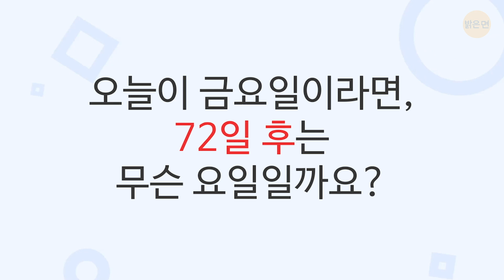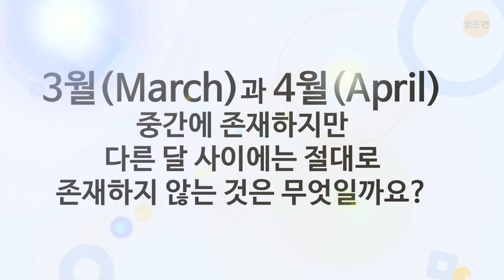여러분을 헷갈리게 만들 어려운 수수께끼 15가지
어떻게 하면 머리를 좋게 만들고 논리적인 사고를 빠르게 할 수 있도록 만들 수 있을까요? 여러분이 다른 사람들보다 똑똑한지는 어떻게 알 수 있을까요? 엄청나게 어려운 수수께끼를 통해 여러분의 뇌와 분석력, 탐정 능력, 논리력을 시험해보세요. 퍼즐이나 수수께끼를 정기적으로 푸신다면, 여러분의 뇌에 필요한 자극을 주게 되고, IQ 수치가 증가하게 될 거예요.

이건 시험이니까, 정답 수를 꼭 세주세요! 그리고 여러분이 수수께끼를 1~5개 맞히셨다면, 수수께끼 풀이를 일상 활동으로 만드시거나, 탐정 수업 과정을 찾아보세요! 수수께끼를 6~10개 맞히셨다면, 아직 공인 탐정은 아니더라도, 탐정의 조수 정도는 분명 되실 수 있을 거예요! 그리고 11~15개를 맞히셨다면, 여러분은 셜록 홈즈를 비롯한 전설적인 탐정들과 어깨를 나란히 할 자격이 있습니다!

타임스탬프:

두 개의 양동이 0:24

펑크 난 타이어 1:03

악명 높은 은행 강도 1:37

유용한 과일 2:45

경비 로봇 3:05

교묘한 술책 4:11

밀수꾼 5:25

가족간의 유대 6:25

위험한 상자 6:50

중요한 문서 7:56

요일 수수께끼 9:03

양말 수수께끼 9:29

봄의 달 10:11

유령 이야기 10:34

국경 문제 11:09